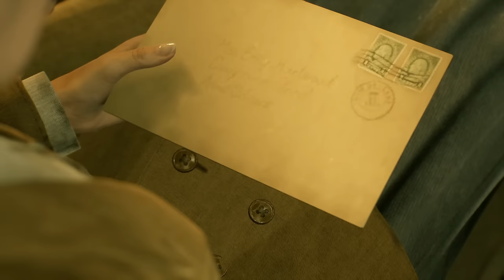Zusammen gegen die Dunkelheit - #01 Alone in the Dark (Horror Gameplay Deutsch)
Alone in the Dark Horror Gameplay Deutsch

Vielen lieben Dank an meine Kanalunterstützer:

AeriasAsylum
Akame
Amaterasu Heart
Amaya Neko
Angie Köln
Archaon
Arni1407
Aziel TheMagus
barcelonaoplaya
Baxeking 1990
Bellmere
Bienchen Maya
big pyrovar
Bluefire486
bo_the_pet_goblin
Cindy H
commandergame
derletztegentleman
ElsbethMurdelizer
Erasion Kurane
flupflop
Fritz1574
Glühwürmchen
Greentiger B
Haruki Playing
HP
Insky86
Jessi C.
Julicorn
Kaitou-san13
Kessy Feenstaub
Lemmo
Leon der Meddler
LibbsiLux
Lillie
Lucaria32
Lugie
Maldric88
Manti Core
Master Exploder5000
MeiKidChan
Merlion1985
Metal Dragoner X
Michael Macfarlane
Natascha Breyer
Nezumi
Ninipng
Okami Amaterasu
Opa Geil
Pada Pong
Pascal Nuske
Philipp WertAtlas
Pia Auteried
Pupu Fischpup
Raime Smokeknight
rainer kempkes
Rayk Boretzki
RiCo 87
Rodex602
Rowtranner
Rufus Platus
Saalfelder essen Katzen OT
Sebo.stianos
Sidewides
Silver40cat
Sir Liselotte
sophiamoep
Sophie1806
Stanimir Stanev
Susan K.
Tabär
Tami
Tamystropheus
Tanta
TheEchoreader
Tommy Jügler
Tree
Viginox
Volker S.
W4nT4n
woelfchen0909